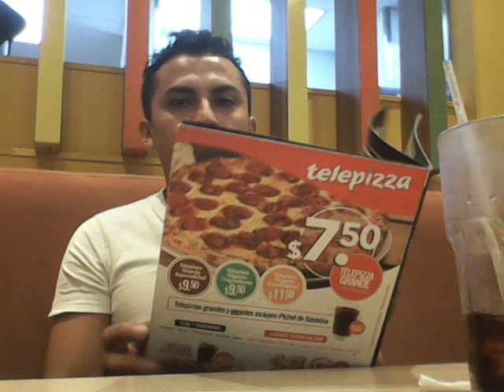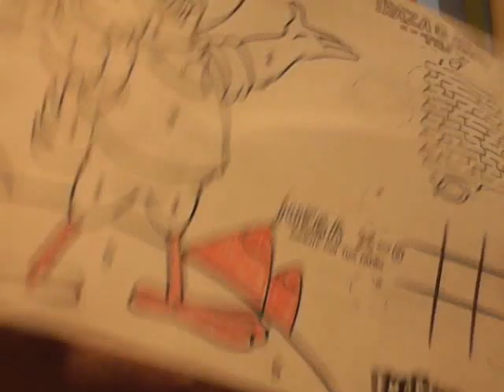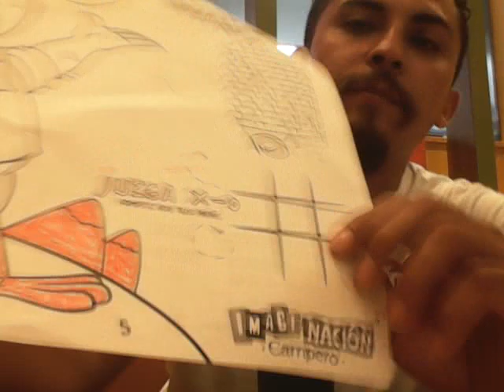Comiendo Pollo Campero en El Salvador..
Turismo Urbano bisitanos